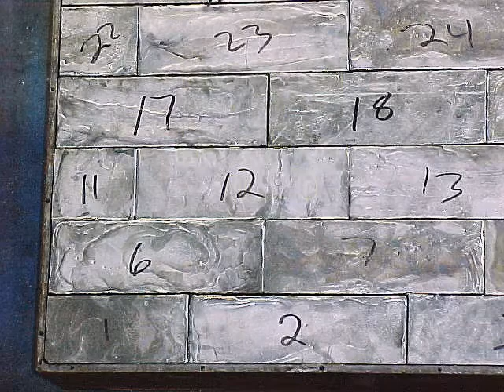Neutron Door Lead Brick Loading Slide Show 3 0 at 384 show0